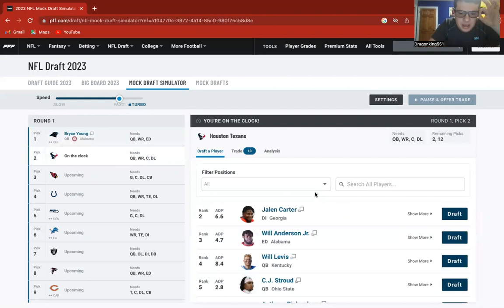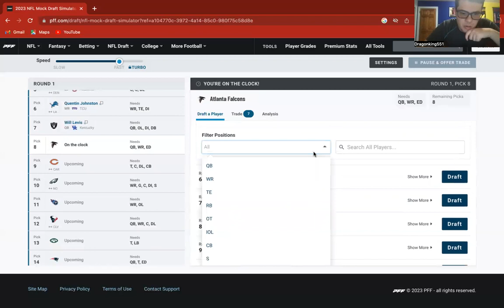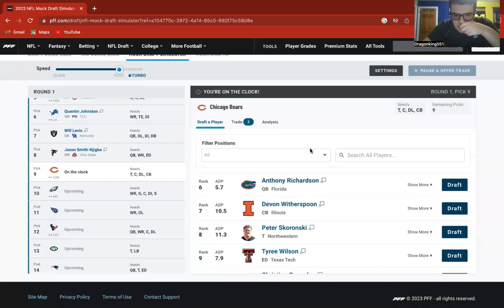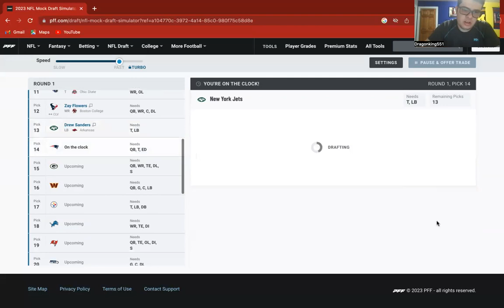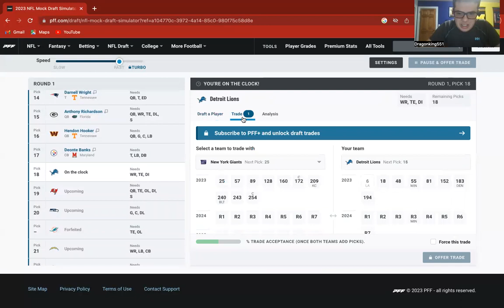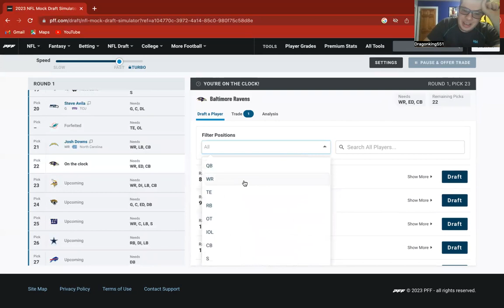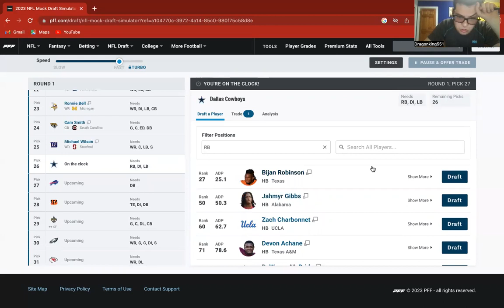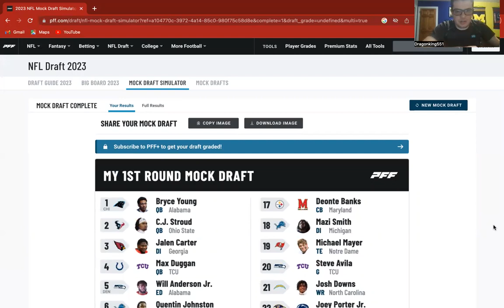2023 NFL Mock Draft